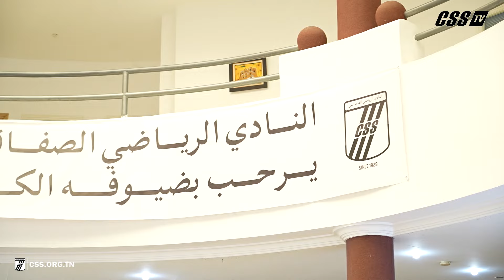22-06-2024 CSS TV Extraits du déroulé de l'AGE des Socios CSS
La structure Socios CSS a tenu son Assemblée générale élective pour le mandat de son Bureau Exécutif 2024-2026.